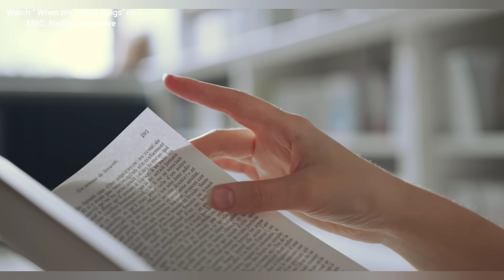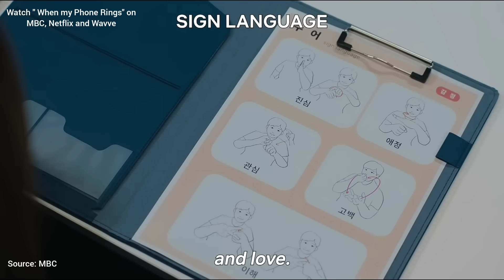When the Phone Rings | Tensions Rise | Yoo Yeon Seok | Chae Soo Bin [ENG SUB]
Watch ‘When the Phone rings’ on its OFFICIAL Streaming platforms

Our channel is dedicated to promoting Asian dramas to a global audience. We provide in-depth analysis, reviews, and recommendations to help viewers discover and enjoy their favorite shows. We create exciting previews, insights, reviews for popular dramas, using pictures, short, transformative clips to give viewers a taste of the story and characters.

We also encourage fan interaction, answering questions and sparking conversations about the dramas we analyze. We always give credit to the original content creators and provide links to official streaming platforms and encourage viewers to watch the dramas on their official sites.

Don't miss out on the full experience! This preview is not a substitute for the original work but a glimpse into the story.

We encourage viewers to Watch the full episodes of ‘When the Phone rings’ on its OFFICIAL Streaming platforms

Premieres: November 22 at 9:50 PM KST on  MBC
Airs: Fri-Sat
Where to watch?
Netflix, MBC and Wavve

When the Phone Rings is a Korean thriller series that follows the story of a rising politician and his mute wife whose marriage is put to the test when they receive a threatening phone call from a kidnapper. The series explores themes of trust, communication, and the lengths people will go to protect their loved ones.

Yoo Yeon Seok as Baek Sa Eon
Chae Soo Bin as Hong Hee Ju
Heo Nam Jun as Ji Jung U
Jang Gyu Ri as Na Yu Ri

when the phone rings